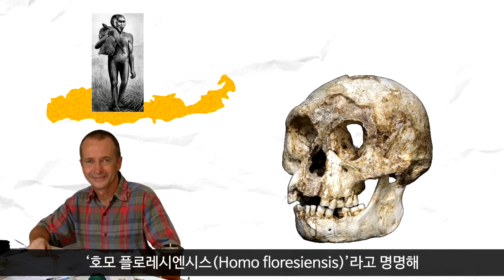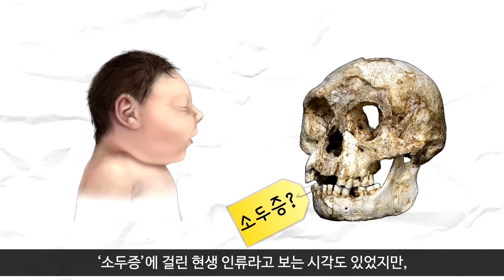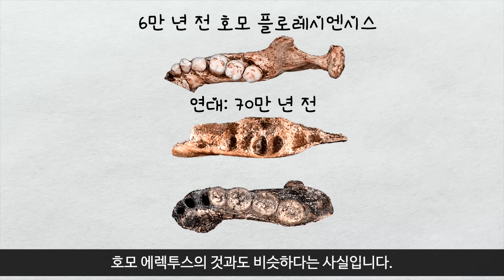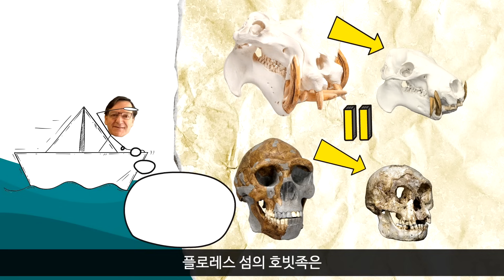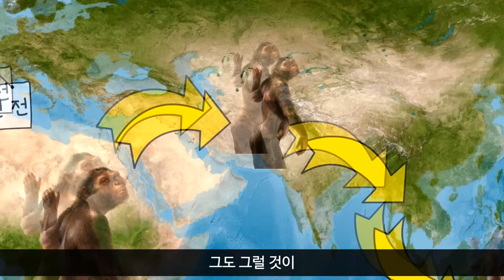사라진 고대인류 호빗, 그들은 누구였을까?(ft.호모 플로레시엔시스)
과학드림의 식구가 되어 주세요! :)
인도네시아 플로레스 섬에서 발견된 고인류,
호모 플로레시엔시스!
왜소한 몸집 탓에 그들은 호빗이라고 불렸는데요.
이들은 과연 현생 인류가 왜소증을 겪은 화석일까요?
아니면 현생 인류와는 다른 종일까요?
호빗의 기원과 진화에 대한 비밀,
영상을 통해 만나 보세요!

[참고 자료]
- 『인류의 기원』, 이상희, 윤신영
- 『올모스트 휴먼』, 리 버거, 존 호크스
- Morwood et al., (2004). "Archaeology and age of a new hominin from Flores in eastern Indonesia."
- Yousuke Kaifu et al., (2015). "Unique Dental Morphology of Homo floresiensis and Its Evolutionary Implications."
- Dean Falk et al., (2005). "The Brain of LB1, Homo floresiensis."
- Adrian M. Lister et al., (2009). "Insular dwarfism in hippos and a model for brain size reduction in Homo floresiensis."

[사진 및 영상]
- 셔터스톡 외